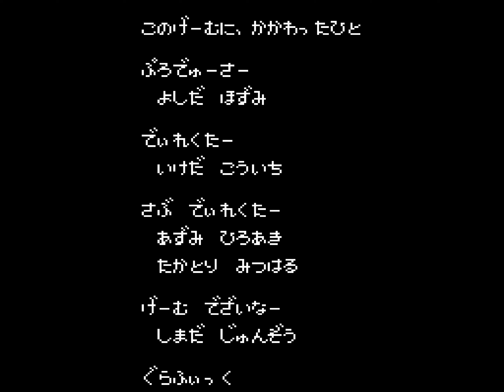[TAS] NES Kero Kero Keroppi no Daibouken 2: Donuts Ike ha Oosawagi! by dart193 in 11:55.46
Kero Kero Keroppi no Daibouken 2: Donuts Ike ha Oosawagi! is a Famicom exclusive starring Keroppi the frog, a character created by Sanrio (well-known for their Hello Kitty character). In this sequel to Keroppi's first game, monsters have taken all the children in Donut Park and Keroppi is out to stop them.

dart193 ) improves the previous movie ) by 43.77 seconds, thanks to exploiting a bug with deceleration while in mid-air. For more details, please read the author's comments